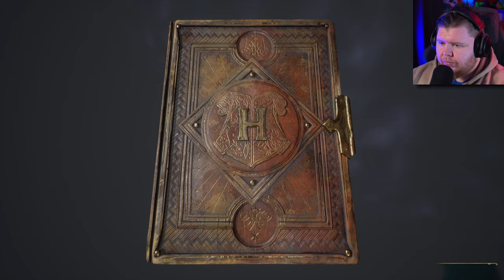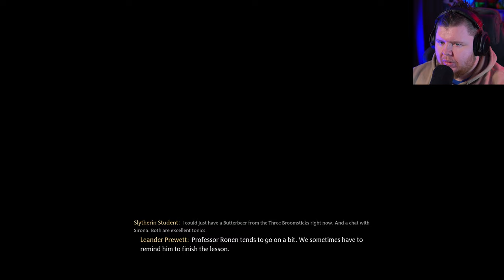Time for Class - Hogwarts Legacy - Part 2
Hogwarts Legacy Gameplay Walkthrough Part 2 (Full Game) 4K RTX Ultra 60FPS. I'll review the game from Start to End, checking out all the spells and secrets that can be unfolded. Then, I'll go through side quests and Main quests to see what strangers we encounter.

Hogwarts Legacy is an action role-playing game in which players can attend classes at Hogwarts School of Witchcraft and Wizardry. Locations from the Wizarding World franchise, such as the Forbidden Forest, Diagon Alley, and Hogsmeade, will be explorable. Other areas unseen visually in other media include the Hufflepuff and Ravenclaw standard rooms. Progressing through the game will see the interior and exterior of the castle change visually to match the seasons.

Pc Specs:
➤ CPU: AMD Ryzen 9 7950X
➤ Cooler: Corsair Hydro series 150i Elite
➤ Motherboard: ASUS ROG Crosshair X670E Hero (AM5)
➤ RAM: Corsair dominator platinum RGB 64GB 5600MHz
➤ GPU: Asus Geforce RTX 4090 OC 24GB GDDR6
➤ SSD1: 500GB Samsung 980 Pro M.2 NVME
➤ SSD2: 1TB Samsung 980 Pro M.2 NVME
➤ First Storage Drive: 4TB SEAGATE IRONWOLF PRO 3.5", 7200 RPM 128MB CACHE
➤ PSU: Corsair 1000W RMX series ultra quiet
➤ Capture card: Elgato 4K 60 Pro capture card
➤Case: thermaltake level 20 HT